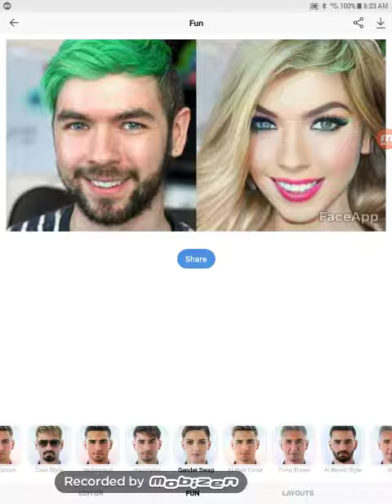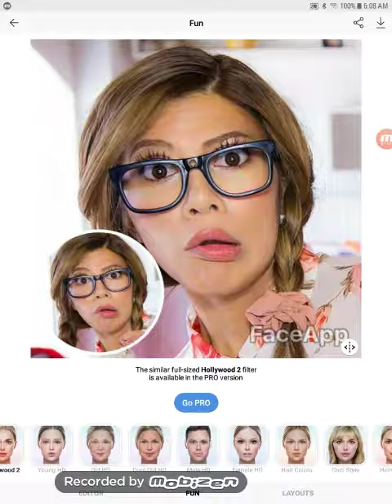Trans genderfieing Corxkenshin, Jacksepticeye, Markiplier, Pewdiepie, Gloom